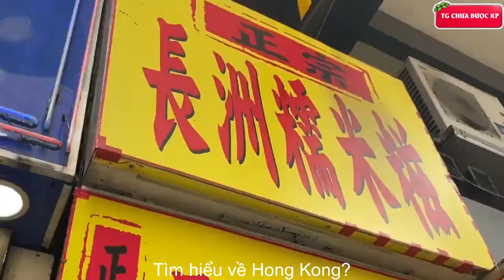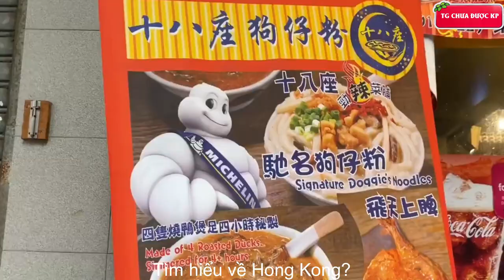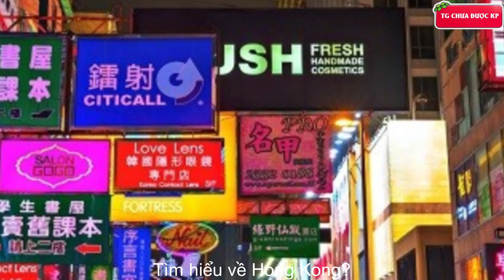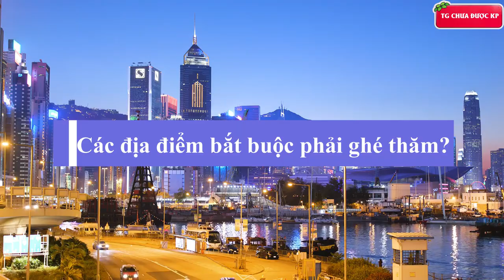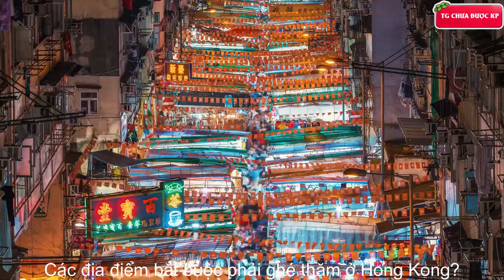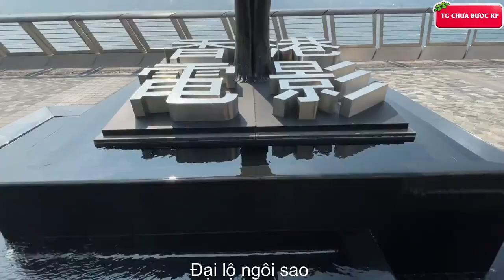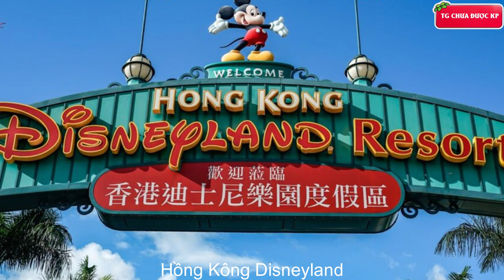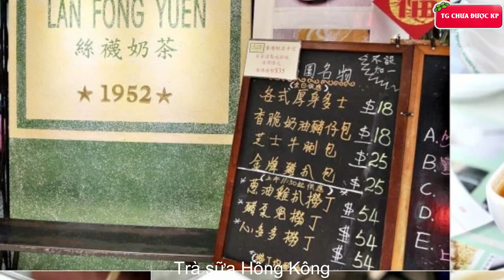Hồng Kông về đêm: Bí mật của thành phố không ngủ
Cẩm nang du lịch Hong Kong
Cái tên Hồng Kông xuất phát từ chữ ‘Hương Cảng’ trong tiếng Quảng Đông, có nghĩa là ‘cảng thơm’. Ngày trước khu vực đảo Hồng Kông buôn bán các sản phẩm từ gỗ hương nên mới có cái tên này.
Hồng Kông là một đặc khu hành chính của Trung Quốc, được biết đến như là điểm giao thoa văn hóa giữa phương Đông và phương Tây. Nơi này trước đây chỉ là một khu vực thưa dân cư, chủ yếu sống bằng nông nghiệp và đánh bắt cá nhưng hiện nay lại là một trong những trung tâm tài chính và cảng thương mại quan trọng nhất thế giới.
▶ Phân cảnh video:
00:00 Mở đầu
01:12 Tìm hiểu về Hong Kong?
04:53 Các địa điểm bắt buộc phải ghé thăm ở Hong Kong?
10:37 Xứng danh thiên đường mua sắm
12:30 Ăn uống gì ở Hong Kong?
14:30 Chúc một ngày tốt lành